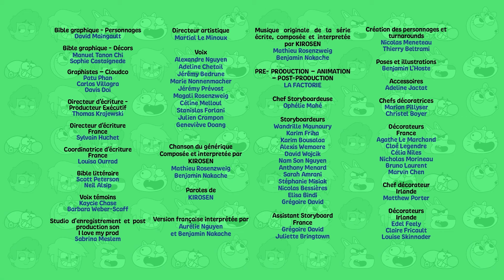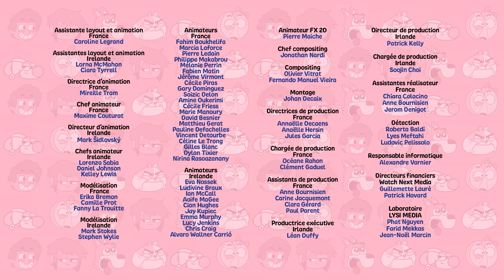BOY, GIRL, ETC. - 3 EPISODES COMPLETS - Compilation saison 2